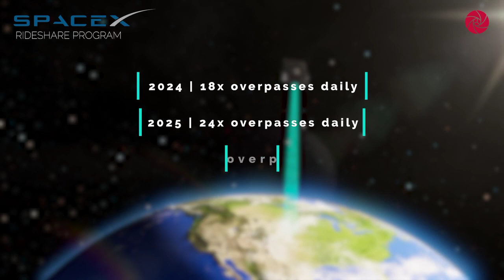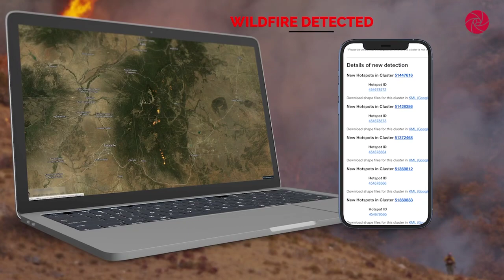We Are OroraTech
The number of wildfires and devastation has increased dramatically in recent years. Modern situational awareness is required to help us better assess situations and make better decisions by reacting to fires more quickly.

OroraTech analyzes the high resolution long-wave and mid-wave thermal images captured by a space based sensor network, and provides critical insights with high confidence rates about locations and the fire spread in a very short time.